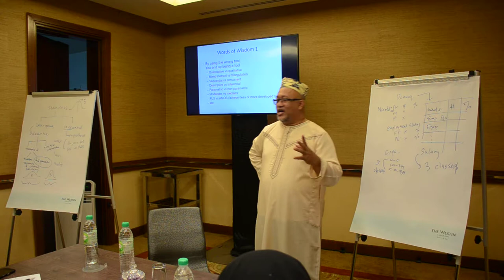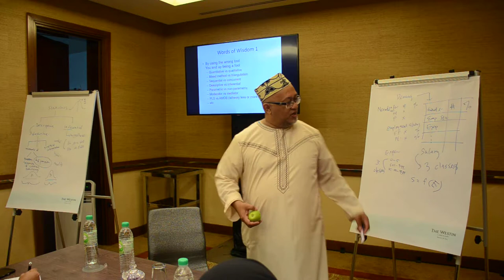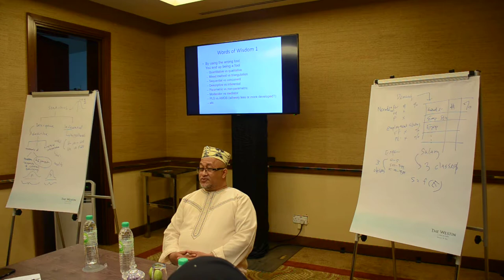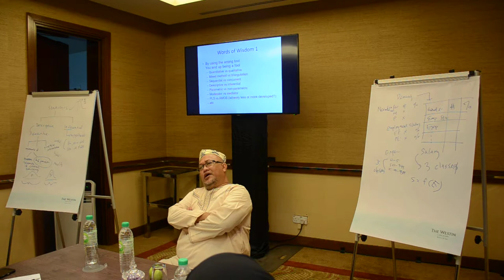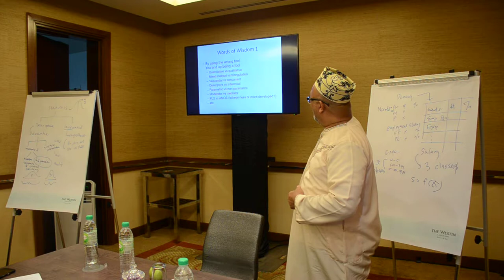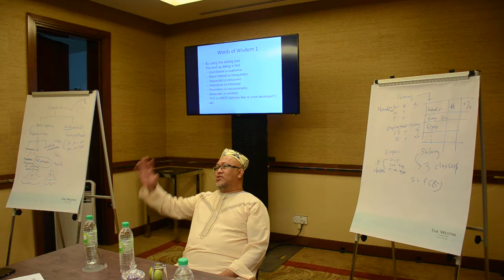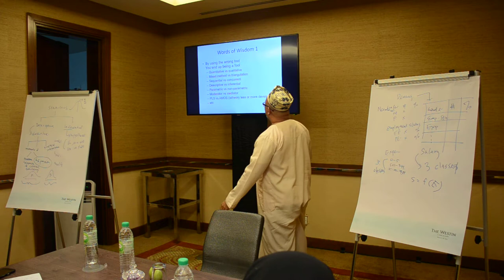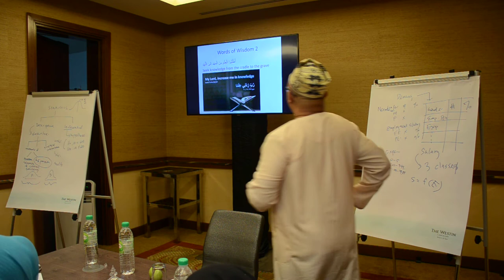How to write Problem Statement (Chapter 1) by Prof. Amran Rasli Part 1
AIC 2018 pre-conference workshop series